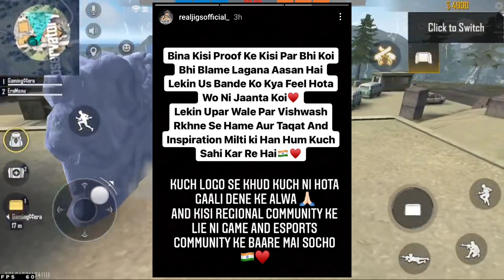Two Side Gamer VS AS Gaming - Live Call & CONTROVERSY END | Carryminati Troll Faug Game | BIG SCAM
News Credit:-

Gameplay :-